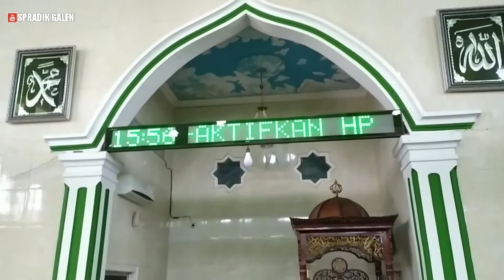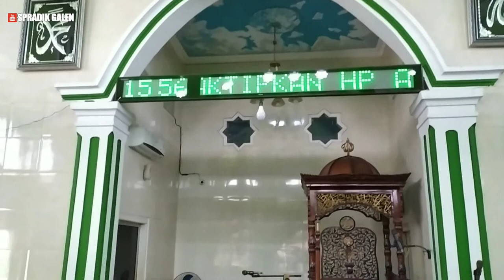BAYAN USTADZ YUSUF JKT || USAHA ATAS IMAN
josh..! bayan ustadz luthfi penjelasan dakwahnya jamaah tabligh
bayan jamaah tabligh